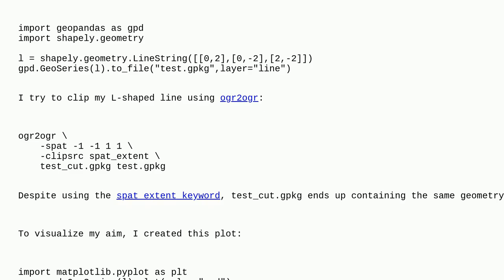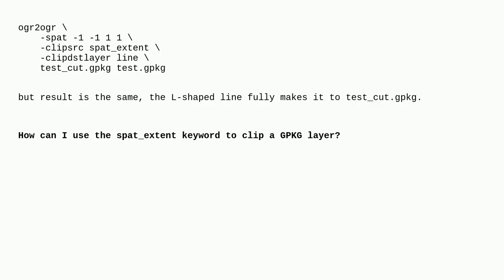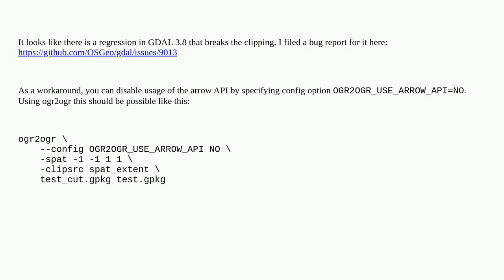Gis: How to use ogr2ogr's spat_extent keyword to clip a layer of a GPKG file?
How to use ogr2ogr's spat_extent keyword to clip a layer of a GPKG file?

A special thanks goes out to the community

  gdal geopackage ogr2ogr clip